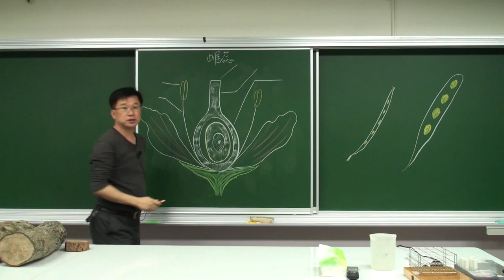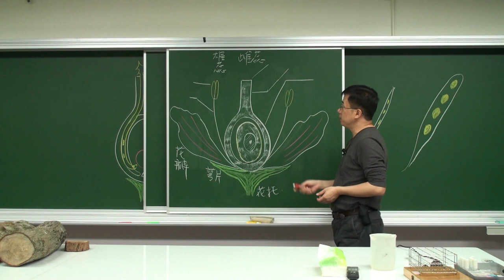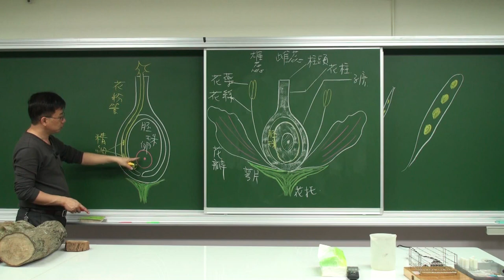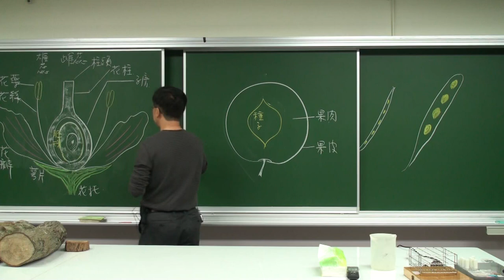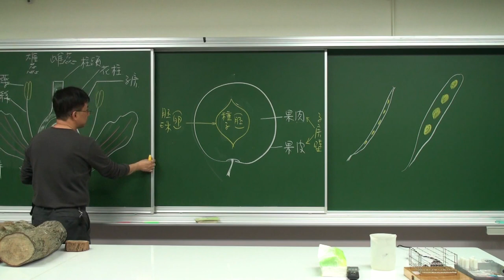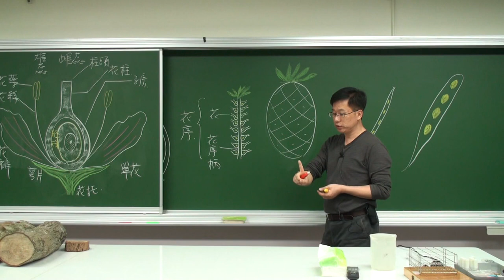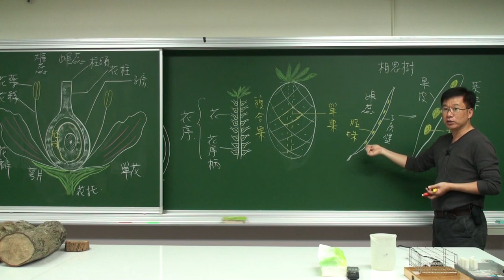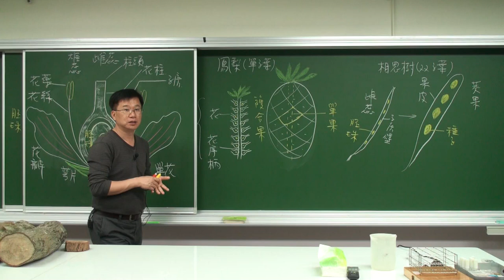被子植物花及果實的發育變化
花的構造，以及花授粉後發育為果實的對應變化，並以鳳梨及相思樹為例。豆豆熊的課堂分享。